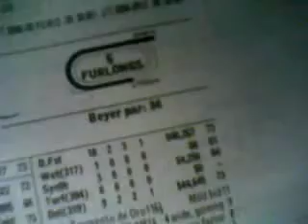penn national r 5 8-4-09